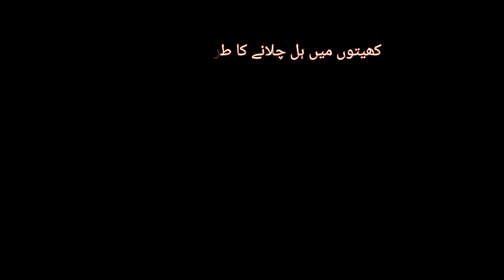Pak India loc farmer |Day of farm life Village | Life Daily Routine Farmer | travel vedio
in this video I have travel in mountain and farmer life one day for my life in mountain

Grip on travel
Kashmiri biker
Kashmir
Travel vedios
Biker
thingstodoinkashmirkashmir tourist places
places to visit in kashmir
kashmir tourism
kashmir tour
kashmir tourism video
kashmir
kashmir trip
Tourist places
kashmir vlog
jammu kashmir tourism videos
gulmarg tourist places
tourist places in kashmir
kashmir trip plan
gulmarg kashmir

Day of farm life
living on a homestead
life on a homestead
 farming
Village Life Daily Routine Farmer
 mr7 digital
rural india
 village life
Real village life in pakistan
 rural life
Mountain life in pakistan
mountain village
 village life
nomadic lifeMountain life vlog
 life in the village
village life
 country lifestyle
kashmir
led zeppelin kashmir
kashmir tour
kashmir news
kashmir vlog
jammu kashmir
gulmarg kashmir
things to do in kashmir
india kashmir
kashmir border
kashmir animal
animal kashmir
kashmir travel
led zeppelin kashmir live
kashmir conflict
kashmir violence
kashmiri
kashmir 370
places to visit in kashmir live
kashmir view
kashmir food
kashmir trip
kashmiri menkashmir tour guide
kashmir tour guide 2023
kashmir tourism
tour guide
srinagar tour guide
kashmir tour bangla
kashmir tourism video
kashmir tour itinerary
kashmir tour in bengali
kashmir vlog
gulmarg kashmir
snowfall in kashmirsnowfall in kashmir
fresh snowfall in kashmir
heavy snowfall in kashmir
kashmir snowfall
snowfall in kashmir today
kashmir
gulmarg kashmir
live snowfall in kashmir today
snowfall in jammu and kashmir
snowfall in kashmir 2024
live snowfall in kashmir
kashmir snowfall in april
kashmir in winters
snowfall in kashmir in november
heavy snowfall in jammu and kashmir
snowfall in gulmarg
snow in kashmir
when heavy snowfall start in kashmirwinter snow fall
snowfall slowed
snow
Snow bike
Riding bikes in snow
how to ride in the snow
fresh snow fall in manali
bike in snow
snow bike rides
Snow ride on superbikes
How to ride a motorcycle in the snow
Dirt bike snow ride
How to ride a bike on snow
dirt bike snow riding
snow riding
how to ride on snow
snow ride to winter spiti
biking in snow
bike rider
riding in the snow
snow bikes
ebike snow
cycling in snow
deep snow
bicycle commute in snowsnowfall in kashmir
kashmir
kashmir snowfall
heavy snowfall
camping in snow
kashmir in heavy snowfall
kashmir in winters
Jammu kashmir snowfall
gulmarg kashmir
dry spell ends in kashmir
thar in snow kashmir
kashmir heavy snowfallkashmir beauty
beauty of kashmir
Kashmir
kashmir beauty status
beauty of kashmir - the heaven on earth
kashmir vlog
gulmarg kashmir
kashmir tourist places
Beautiful kashmir 4k video
kashmir 4k
4k kashmir
kashmir 8k
kashmir weather
nature beauty
kashmir hd 4k
kashmir in 4k
Top 10 beautiful places in kashmir
g20 in kashmir
kashmir nature
kashmir 4k view
kashmir hotels
sonmarg kashmir

kashmir 4k videobiker
pakistani biker vlogs
ammar biker vlogs
ammar biker camping
biker vlog islamabad
pakistani bikers
bikers camping
bikers of pakistan
bikers in islamabad
bikers of islamabad
pakistani bike rider
biker niladri
police vs biker
angry cops vs biker
biker niladri leh ladakh
gulmarg on bikes
bike ride
Kashmiri bike riders
bike ride to gogaldara
Kashmiri boys riding bike
delhi to kashmir bike ridekashmir
Kashmir news
Jammu kashmir latest news
azad kashmir weather
Jammu kashmir terror attack today
weather update
kashmir weather
jammu kashmir encounter
jammu kashmir news live
jammu kashmir poonch news today
azad kashmir weather updates
kashmir weather update
kashmir weather updates